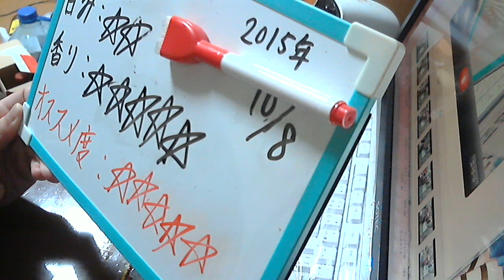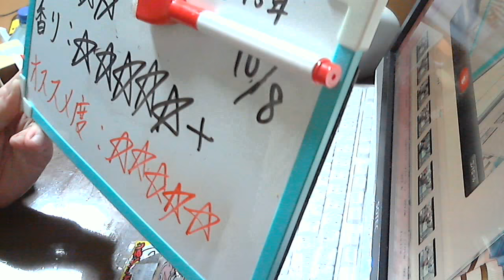酒好きな新潟人の飲酒動画 part976 サントリー ザ パンプキン 【生ビール】